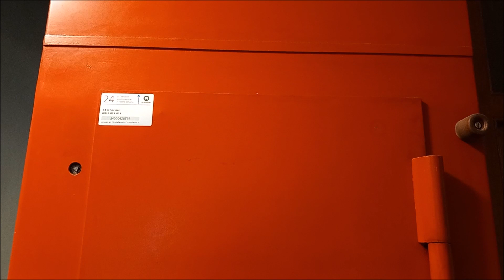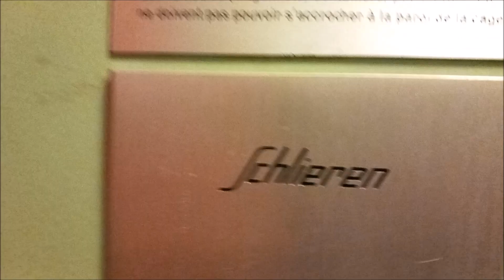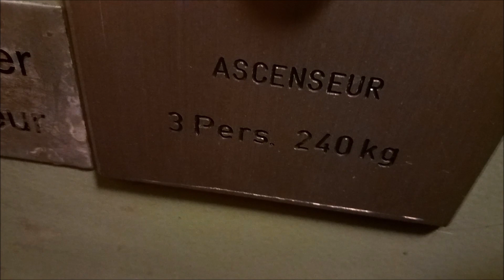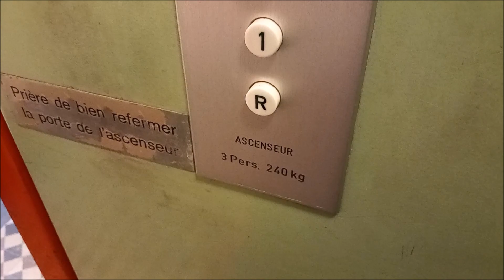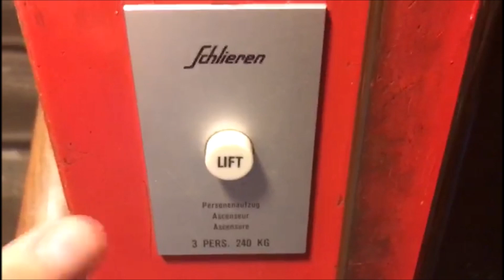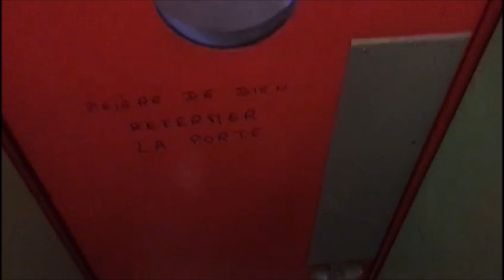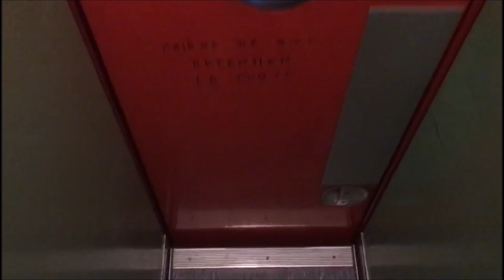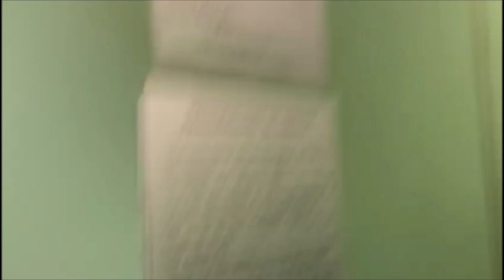Hublots ! Magnifique ascenseur Schlieren des années 1960 d'origine, Avenue du Léman 12 , Lausanne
Constructeur : Schlieren

Modèle . Drulux white

Mécanique : à traction électrique deux-vitesses top-drive avec moteur dans le local machine au sommet de la cage

Type : ascenseur de personnes